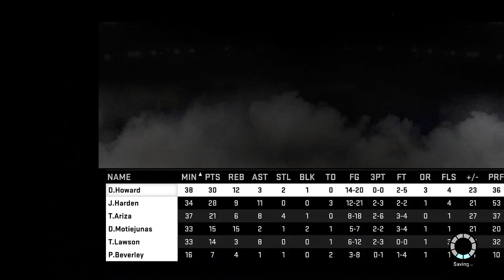NBA 2K16 My GM Ep: 2 - First Game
Welcome to my NBA 2K16 Nuggets My GM where I plan to rebuild them and lead them to the NBA Final and win. In this episode we play our first game of the season and how does it go?